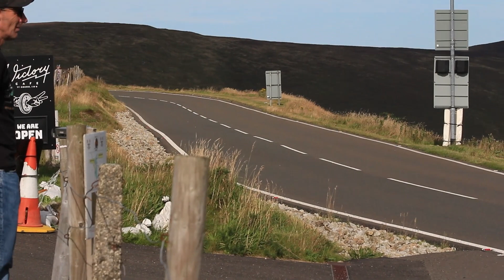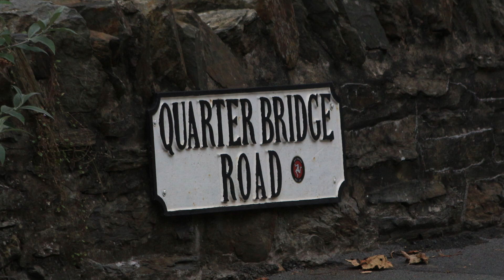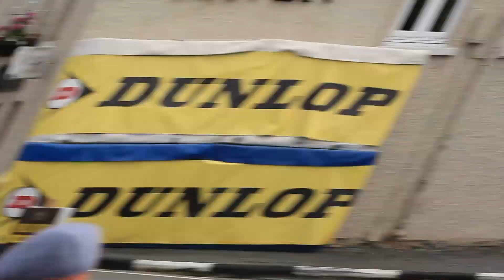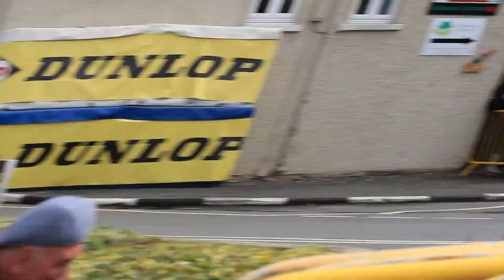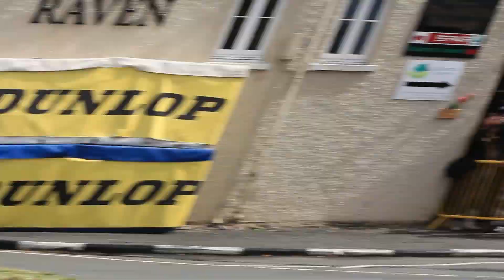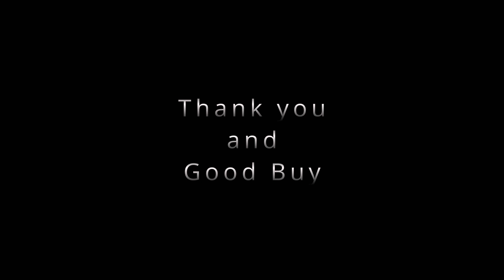Manx Grand Prix 2022 Isle of Man-Classic TT - Road Racing - made by Ralfi-Film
29 Minutes of Road Racing on the famous mountain course of the Isle of Man TT.
Practise runs and Races.
All classes, including modern machines and old bikes from the 60s, such as Nortons, Ducatis, MV Agustas and 2 stroke Yamahas.
Sites like: Bray Hill, Quarterbridge Road, Ballaghbridge, Bangalow, Ramsey, Parlament Square

Video and pictures by Ralf & Florian Weber
made by "Ralfi Film"